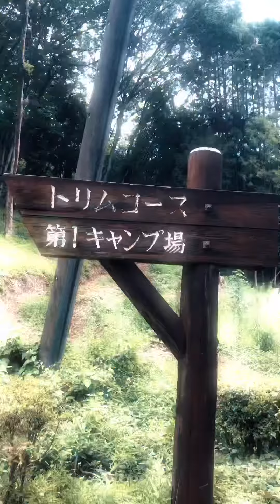Hiking, Camping, And Cycling In One Place 宇都宮森林公園 Utsunomiya Forest Park | Living in Japan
Japanese Site